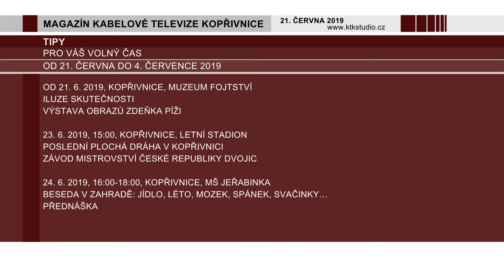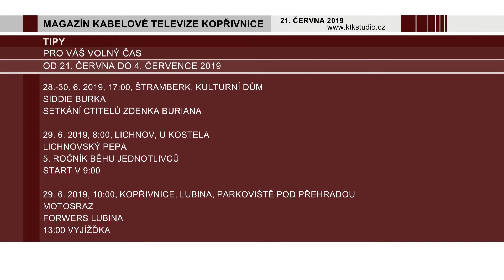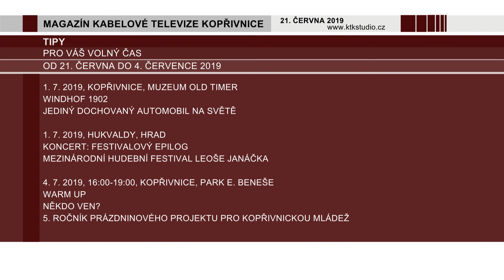07 Tipy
Tipy na volný čas.